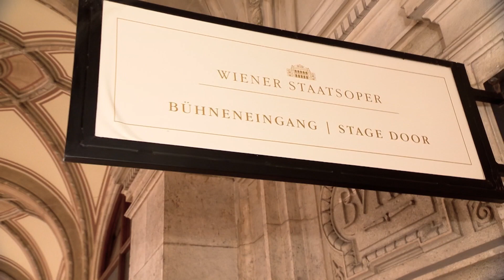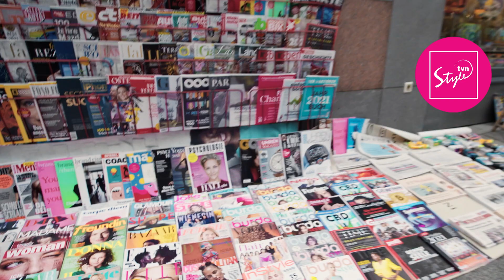Zatańczyła walca na środku Placu św. Szczepana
Oglądaj "Jestem z Polski" w piątek o godz. 22:25 w TVN Style oraz w Playerze
Marzysz o wyprawach na sam koniec świata? Jesteś ciekaw jak wygląda codzienność Polaków mieszkających w innych krajach? Tym razem pojedziemy zobaczyć jak wygląda życie do Tanzanii, Włoch, Dubaju, Niemiec, Kenii, Hiszpanii oraz na Zanzibar i Majorkę! W nowym sezonie zobaczymy jak wygląda codzienne życie polek mieszkających za granicą. Opowiedzą co zrobiły, by zmienić swoje życie i osiedlić się w odległych miejscach na ziemi.